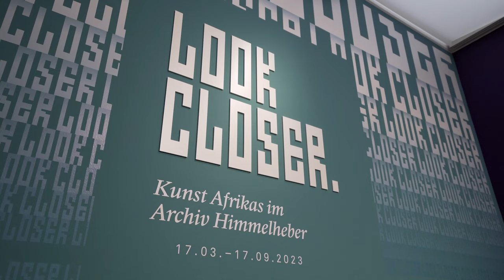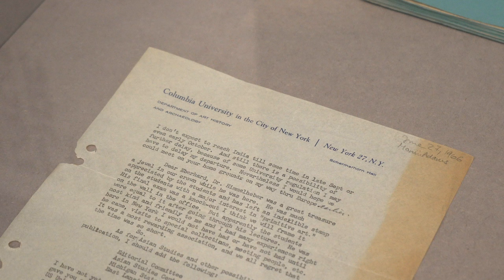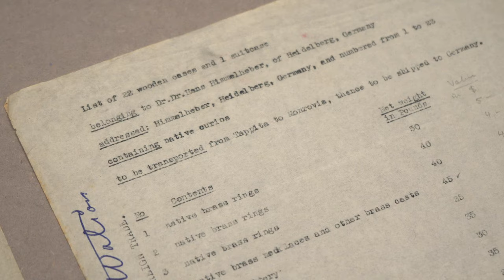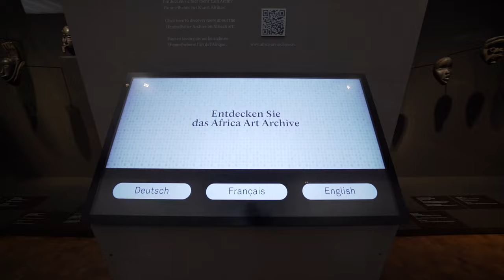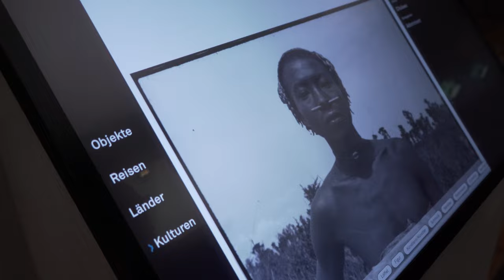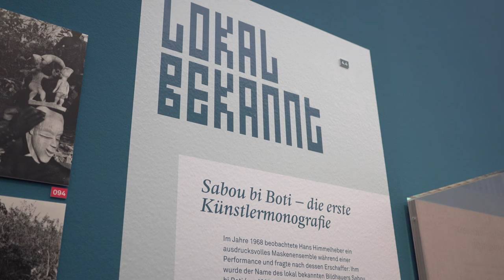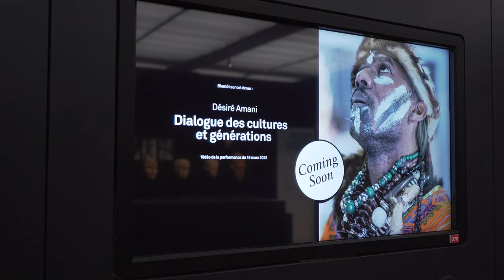Museum Rietberg | Ausstellung kompakt | «Look Closer»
Als einer der Ersten ist der Kunstethnologe Hans Himmelheber in den 1930er Jahren in die Côte d'Ivoire gereist und hat vor Ort mit den Bildhauern Interviews geführt. Er dokumentierte ihre Werkprozesse, hielt ihre Namen fest und unterhielt sich mit ihnen über ihre ästhetischen Prinzipien. In vielen Publikationen machte er dieses Wissen in Europa bekannt. Die Ausstellung «Look Closer» (bis 17. September 2023) ermöglicht es nun, in das umfangreiche Archiv Himmelhebers einzutauchen. Neben den Objekten, Schriften, Fotografien und Filmen, sind in der Ausstellung auch die künstlerischen Positionen von vier zeitgenössischen Künstler*innen aus der Côte d'Ivoire und der Demokratischen Republik Kongo zu sehen, die sich intensiv mit dem Archiv von Hans Himmelheber auseinandergesetzt haben.

Kuratorin Michaela Oberhofer gibt im Kurzvideo einen persönlichen Einblick in die Ausstellung und lädt dazu ein, die einmalige Gelegenheit zu nutzen das reichhaltige Archiv kennenzulernen.

rietberg.ch/lookcloser